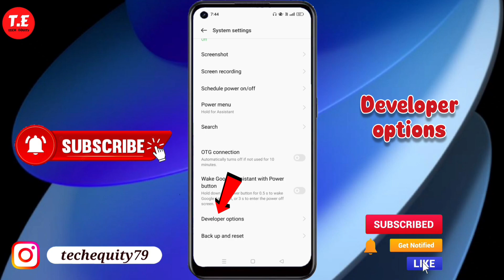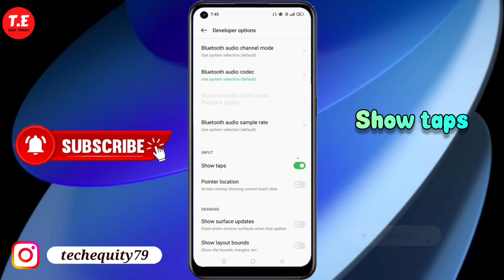OPPO f21s pro me show touch setting kaise kare | how to enable show touch setting in OPPO f21s pro